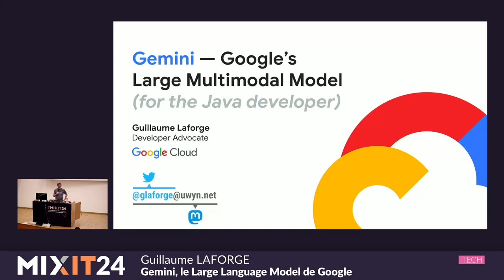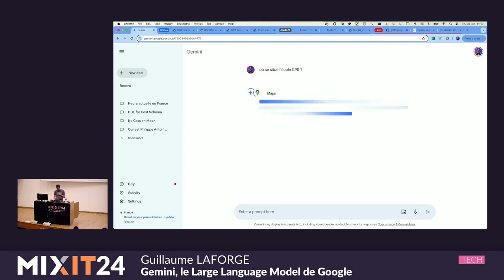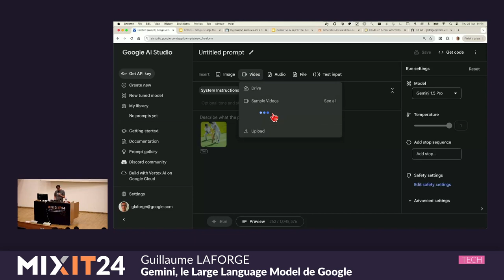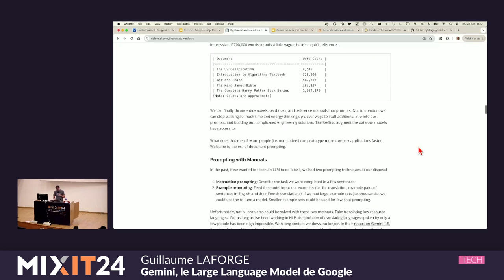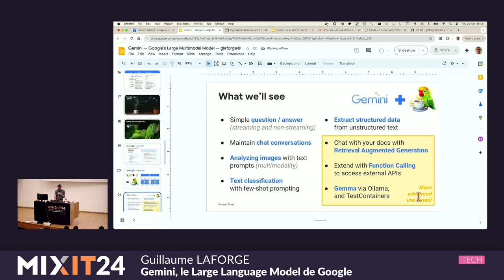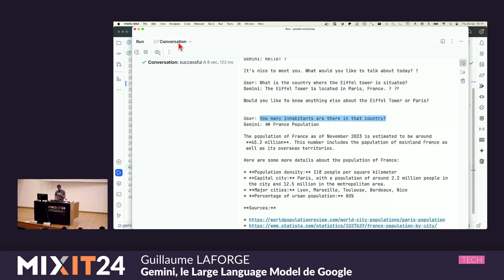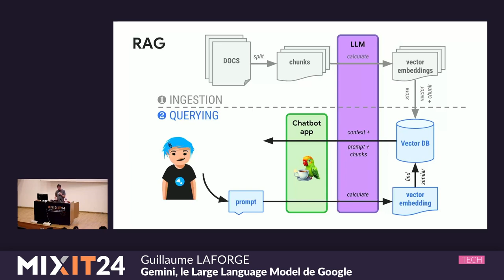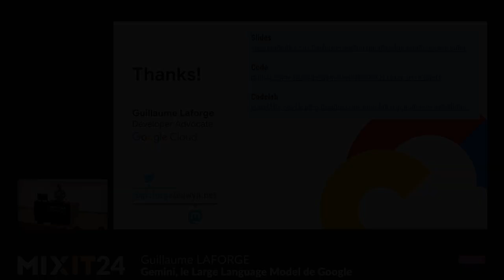Gemini, le Large Language Model de Google (Guillaume Laforge)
Sous le capot de Bard, vous trouverez le LLM “Gemini”. Mais savez-vous que vous pouvez également utiliser son API au travers de Google Cloud et l’intégrer dans vos applications ? Gemini propose différentes tailles, de Nano à Ultra, en passant par Pro. Le grand différenciant, c’est aussi son côté “multimodal” : vous pouvez lui donner du texte, comme des images ou des vidéos ! De nouveaux cas d’utilisation s’ouvrent à vous !

Dans cette présentation, nous partirons à la découverte du modèle Gemini. Avec notre casquette Java sur la tête, nous étudierons comment faire appel à son API, en particulier à l’aide de la librairie LangChain4j.

Comment tirer parti au maximum de Gemini ? Nous verrons comment extraire des données non-structurées, comment classifier du texte, comment étendre les connaissances du modèle avec l’approche RAG (Retrieval Augmented Generation) mais aussi à l’aide de “l’appel de fonction” pour invoquer des services externes lors de la génération de texte.

Accrochez-vous ! Le décollage de la capsule Gemini est imminent !

Guillaume Laforge is Developer Advocate for Google Cloud Platform, at day, focusing on serverless technologies, and at night, he is a Java Champion and wears his Apache Groovy hat.